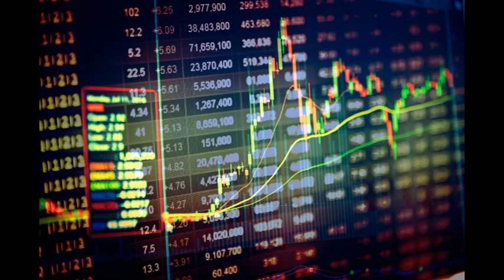沈金：靜觀其變，港股中長線看好？ 2023 03 12